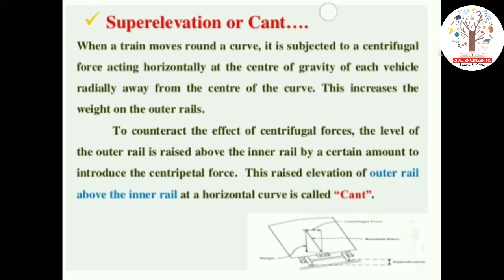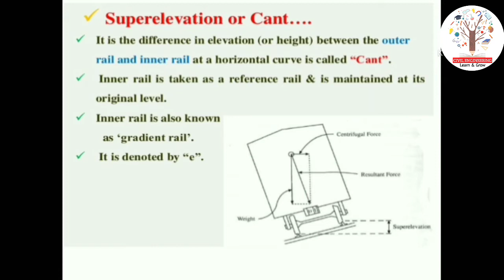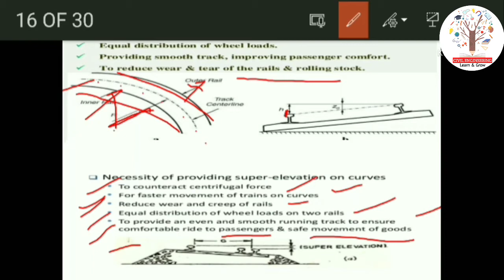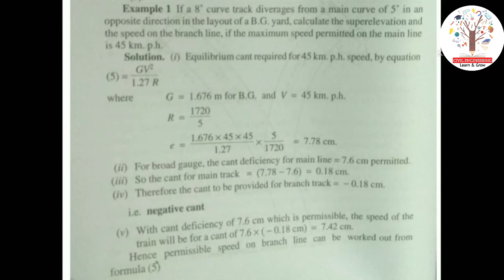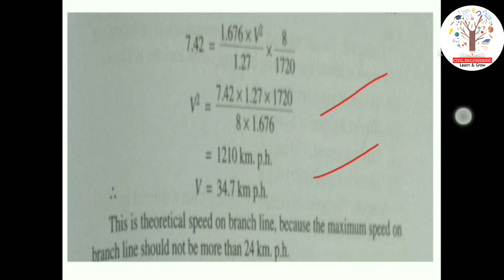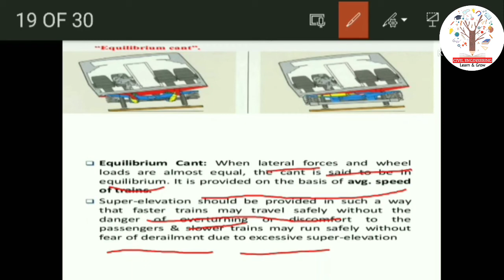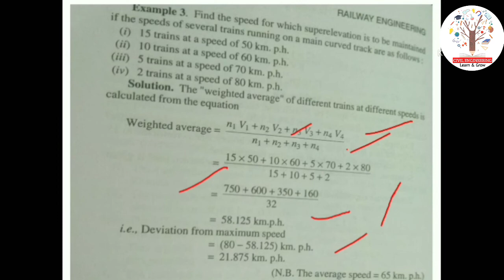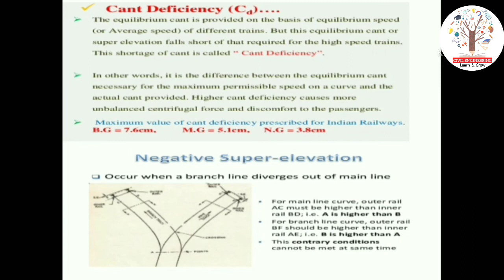Superelevation | Geometric Design of Tracks | Railway Engineering